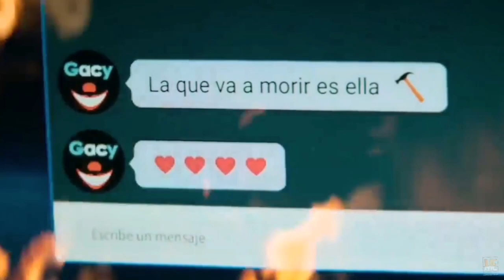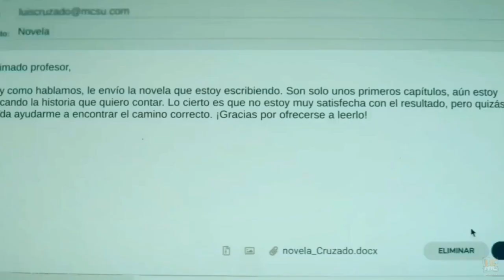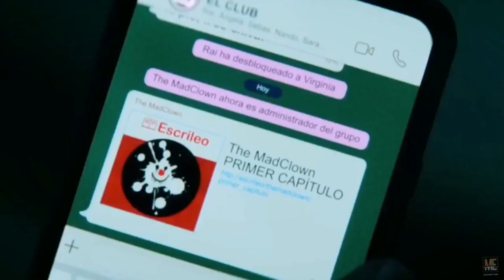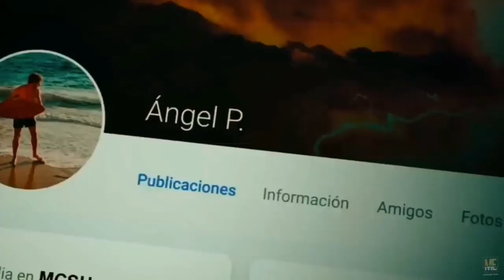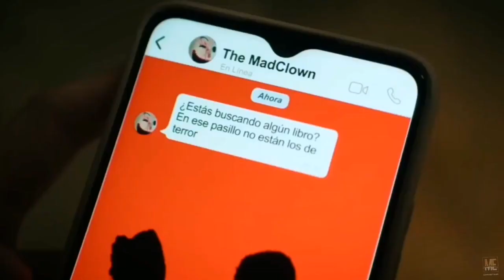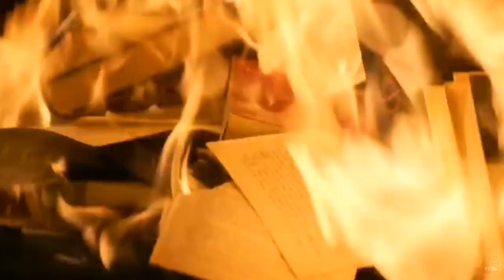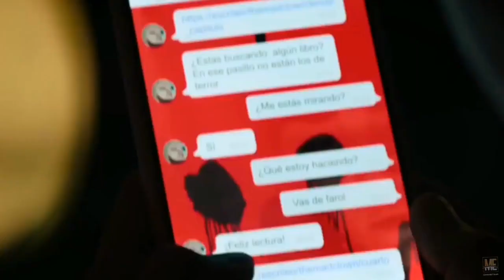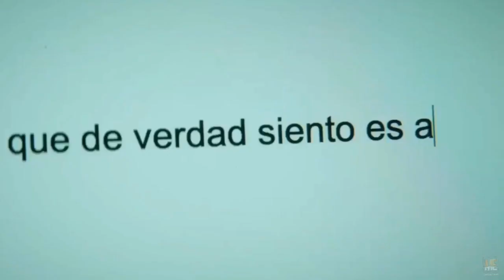Killer Book Club (2023) | Movie Explained in English